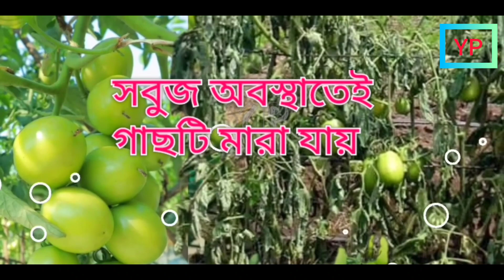টমেটোর রোগ ও প্রতিকার পর্ব - ৫ টমেটোর ঢলে পড়া রোগ দমনের উপায় | Bacterial wilt of Tomato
প্রিয়দর্শকবৃন্দ  আসসালামু আলাইকুম
আজকের ভিডিওতে দেখতে পারবেন হঠাৎ করে টমেটোর গাছ ঢলে পড়ে কেন ও তার প্রতিকার কি সে সম্পর্কে এ ছাড়াও টমেটোর আগাম ধ্বসা রোগ ও প্রতিকার সম্পর্কে বিস্তারিত জানতে পারবেন ভিডিওটি শুরু থেকে শেষ পর্যন্ত দেখলে।